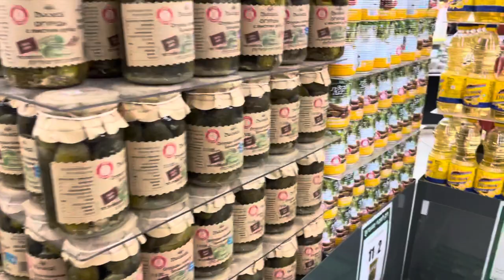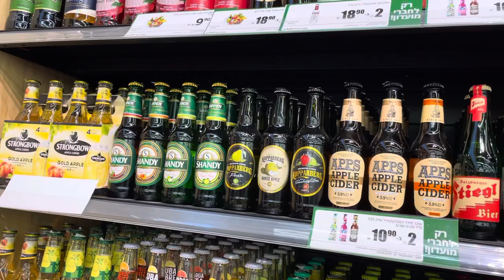Super market Israel